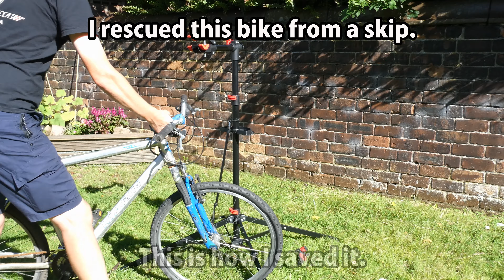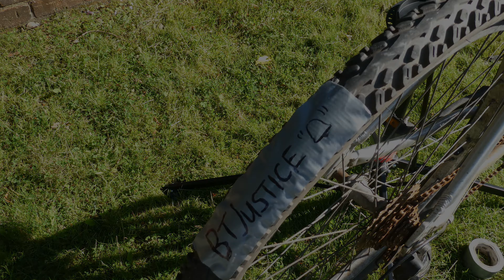The up cycled, recycled bicycle. Saved from a skip and ready to rip.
A few weeks ago I spotted this bike in a skip. I asked the owners of the skip if I could take the bike and make it usable again and they said yes.
This video shows how I replaced the broken gears, added new brakes and tyres and saved the bike from landfill.

Dave.